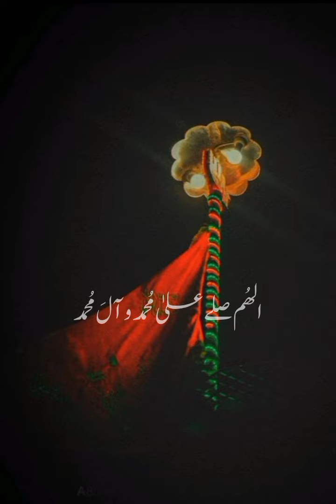Mere Sir Te Karam Di Chaan Without Music | Nawazish Ali Shah • ManQabat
Mere Sir Te Karam Di Chaan | Nawazish Ali Shah • ManQabat